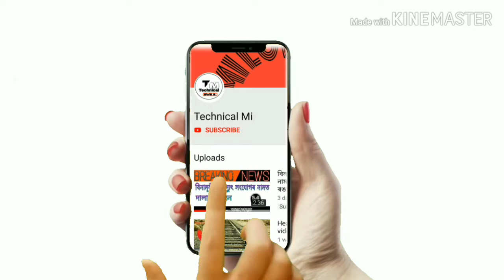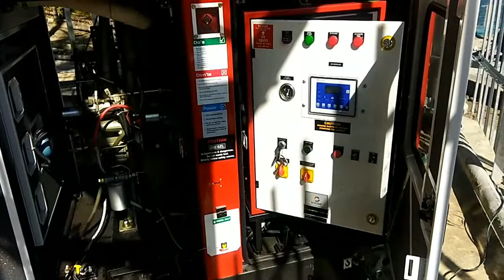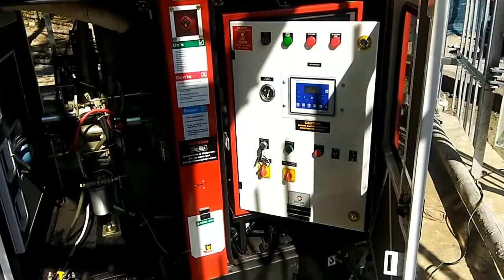Jio Tower apply online||jio network installation||Jio tower in Assam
Jio Tower apply online jio network installation for watching video working

Do you some interesting videos
And never miss any updates on